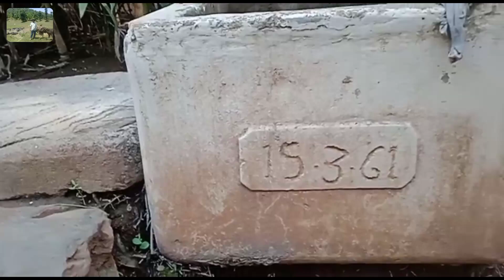सुपारी के पेड़: areca nut tree#viral